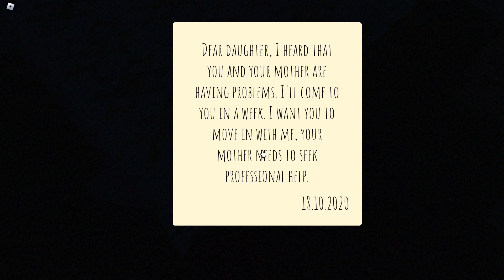【ROBLOX】Short Creepy Stories - Homecoming Full Walkthrough Sad Ending 1&2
WARNING: This video contains scene that may be disturbing.

Full walkthrough of ROBLOX short creepy story - Homecoming